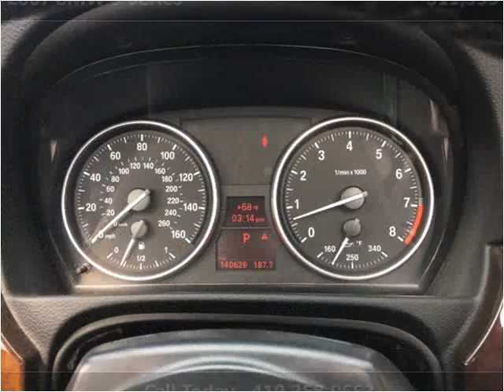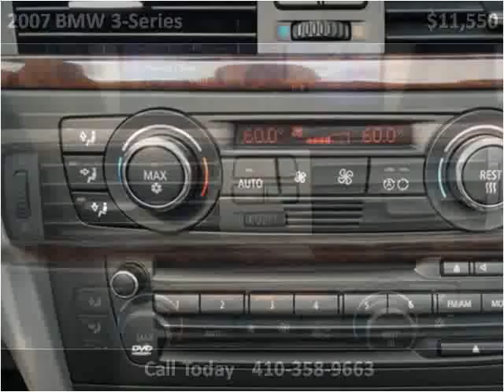2007 BMW 3-Series 328i Used Cars Baltimore Maryland | CarZone USA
CarZone USA
5928 Reisterstown Rd
Baltimore, MD 21215

Year: 2007
Make: BMW
Model: 3-Series
Trim: 328i Convertible with NAV and Bluetooth
Color: Sparkling Graphite Metallic
Interior: Leather
Engine: 3.0L L6 DOHC 24V
Transmission: Automatic
Drive Train: RWD
Mileage: 140,572
Stock #: X13850
Vin: WBAWL13597PX13850